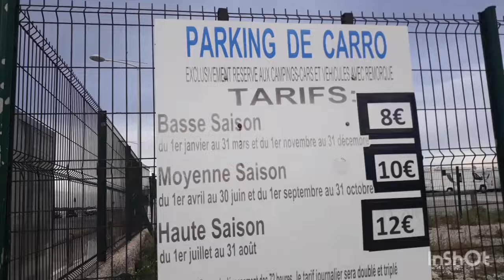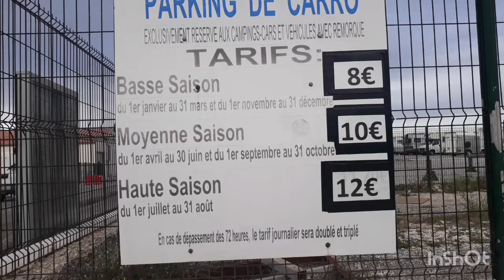AIRE DE CAMPING CAR DE MARTIGUES (BOUCHE-DU-RHONE)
NOUS ETIONS DANS L AIRE DE CAMPING CAR DE MARTIGUES (BOUCHE-DU-RHONE) AIRECAMPINGCAR AIRECAMPING-CAR MARTIGUES BOUCHEDURHONE CAMPINGCAR CAMPING-CAR